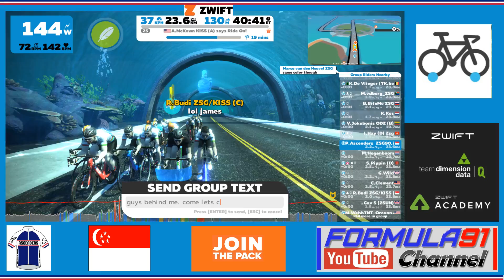ZWIFT Watopia - ZSG Recovery Ride (9th Oct 2017)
One of the rare Monday starts at Watopia than the usual Greater London Flat Route.

Watch as we go merry riding around Watopia and went social for the hour, meeting and making. Sharing a nice moment on a Monday, gearing up for the rest of the week.